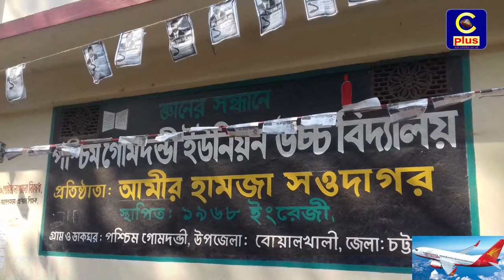বোয়ালখালীতে পশ্চিম গোমদন্ডী ইউনিয়ন উচ্চ বিঃ ম্যানেজিং কমিটির নির্বাচন সম্পন্ন